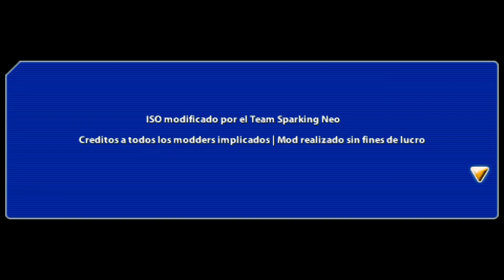(😍DBZ Sparking Neo Mod BT3) ISO DBZ Tenkaichi Tag Team, Gráficos BT3 e Menu FullHD😍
10K✔
20K✔
30K✔
40K✔
50K✔
60K✔
70K❎
80K❎
90K❎
100K❎

Dragon Ball Z: Tenkaichi Tag Team
Dragon ball Tenkaichi tag team mod 2022
Goku grand priest Ultra Instinct
ISO Texturas Anime Z
dragon ball z budokai tenkaichi 3 all transformations and fusions
dragon ball z tenkaichi tag team iso
dbz tenkaichi psp
Dragon Ball Z Tenkaichi Tag Team Versión Latino
dragon ball z psp
dbz playstation
tenkaichi tag team psp
dbz tenkaichi tag team gameplay
dbz tenkaichi tag team psp
dbz psp
Dragon Ball Kakarot SB2
shin budokai 2 mod
Dragon Ball Fighter Z Android
Shin budokai 2 xenoverse mod
new Dbz mod
top 10 melhores mods de dragon ball z tenkaichi tag team 2022
mod dbz ttt
dbz ttt
Pay pal
dbz mod
chris gamer mod
new dbz ttt mod
OS MELHORES MODS DE DBZ TTT
DBS Broly Movie
DBZ 2020